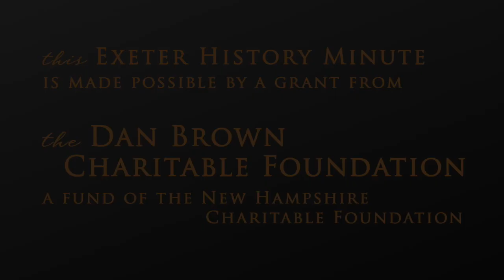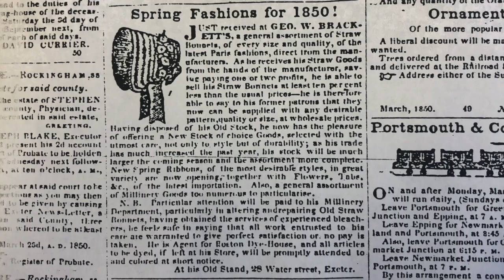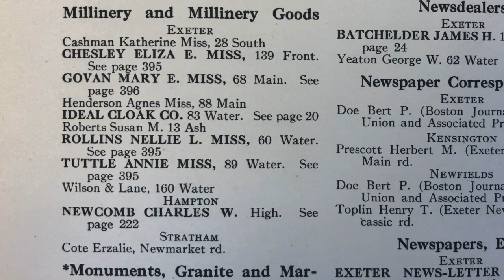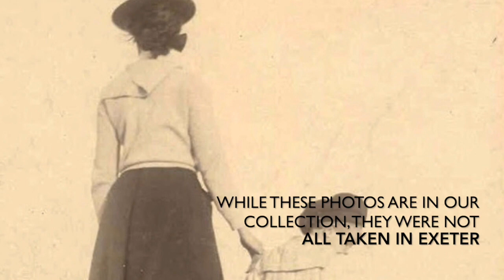Exeter History Minute - Millinery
Throughout the 18th and 19th centuries, there were relatively few careers open to women — the millinery profession was one of the more accepted and profitable. In this episode, Barbara explores the thriving women’s business community of milliners in Exeter, New Hampshire. This Exeter History Minute is made possible by a grant from the Dan Brown Charitable Foundation, a fund of the New Hampshire Charitable Foundation.

To learn more about Exeter history – or to become a member of the Exeter Historical Society – visit our You can also support our Exeter History Minutes by becoming a patron through Patreon, ExeterHistoryMinute.